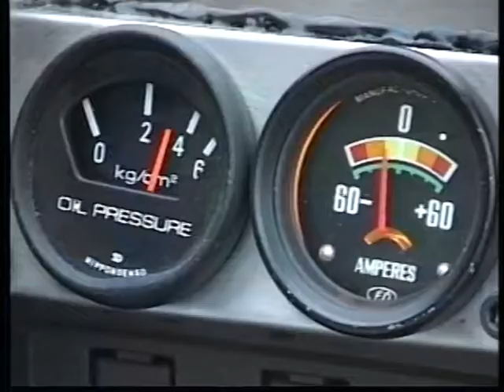You're under arrest